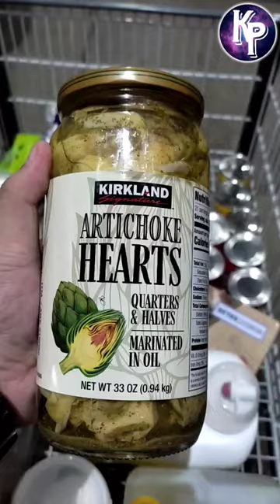Kirkland Artichoke Hearts